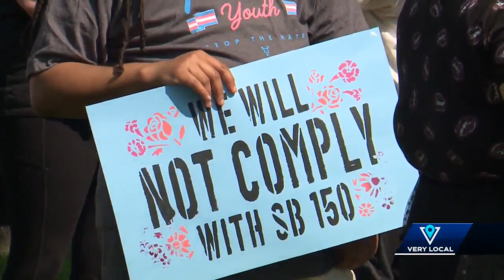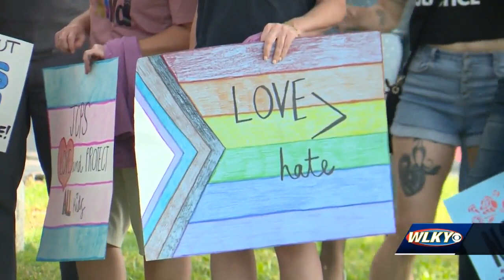LGBTQ supporters calling on JCPS board to not comply with anti-trans law